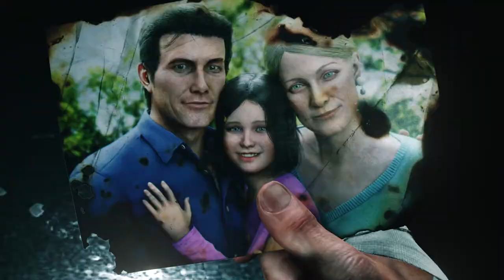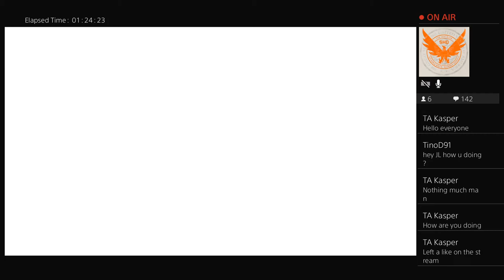The Evil within 2 (PS4 Pro) Part 1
I love to game and I typically play just about anything.

Stream schedule?? What’s the fun in sticking to a schedule? I stream everyday and at different times.

Some of my favorite games are: Resident Evil (all of them), FarCry 5, Red Dead Redemption 1 and 2, Dead Space (all of them).

I don’t mind accepting game requests from any and all as I love to play just about anything.

The Novice Gamer
theModfather Gaming
cowabunga Gaming